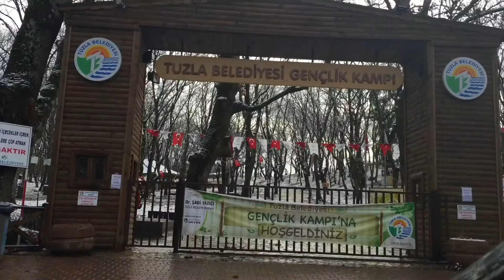TUZLA'DA KAR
Tuzla'ya ilk kar düştü...